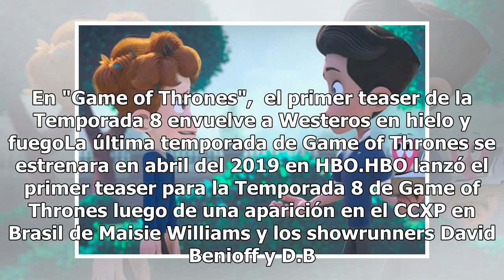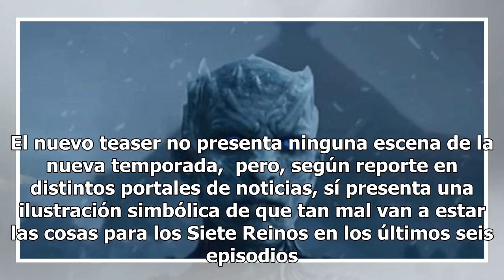Sorprendente, el primer teaser de "Game of Thrones"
Entre hielo y fuego se anuncia parte de lo que verá el público seguidor de la serie de televisión. "Game of Thrones" le ha dado la vuelta al mundo a través de siete tempor...